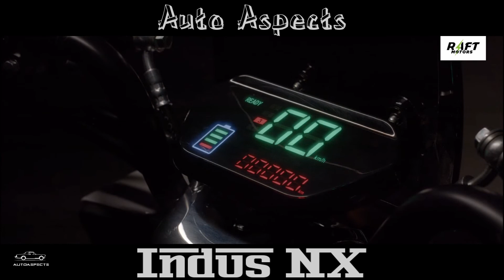Raft Indus NX 500+km Range Electric 2Wheeler | RaftMotors 500kmRange | AutoAspects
The Indian EV maker, RAFT Motors is all set to launch a revolutionary 500+km range vehicle Scheduled this November 2021.